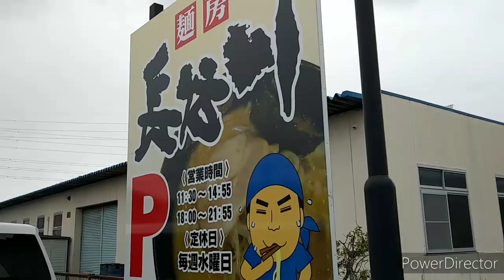埼玉県鴻巣市 麺房 長谷川さんで、魚介系醤油ラーメンを喰らう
今回は無言バージョンです
ライスは自分で盛り付けるシステム
山盛りにしてみました☺️

ご馳走サマー

国道17号沿い
入りやすいお店です
大きな看板があります